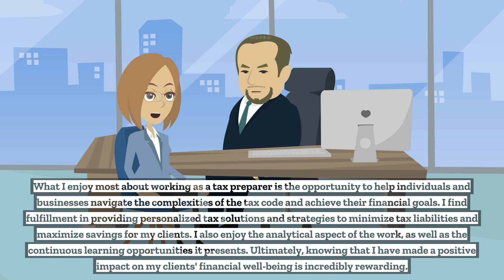Tax Preparer Interview Questions And Answers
Here are some common interview questions and answers for a tax preparer position